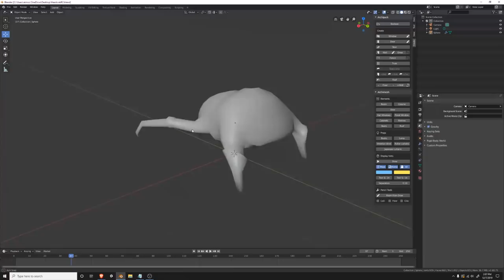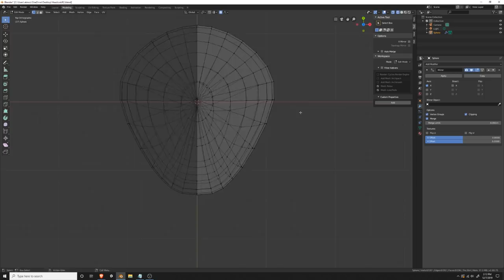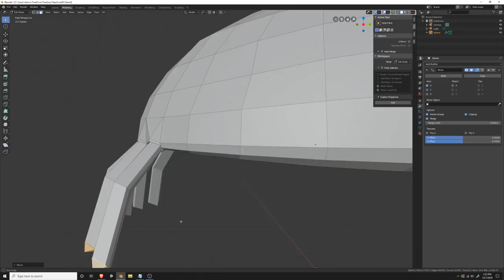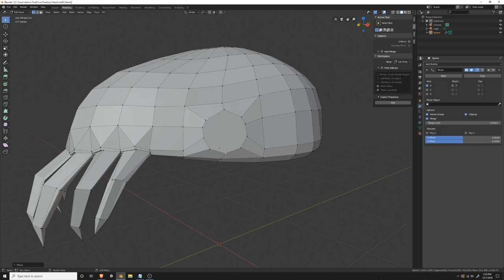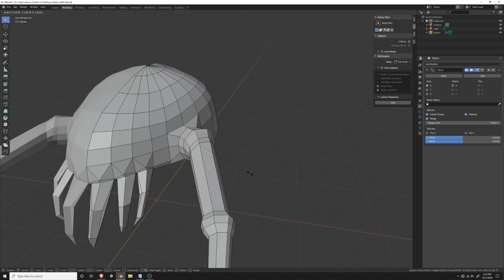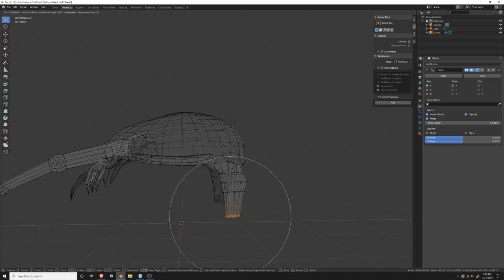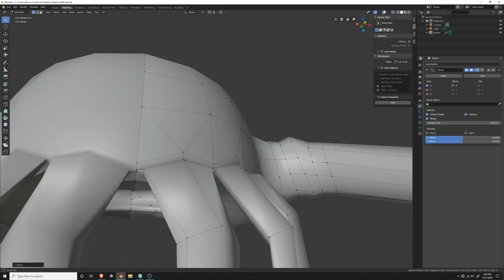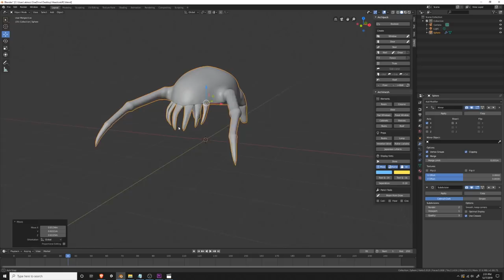Blender Modeling Basics In 30 Mins (Let's design a headcrab)!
In this video I do a tutorial on basic 3D modeling with Blender.